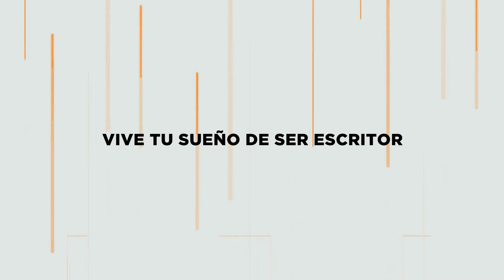🐳Proyecto Ballena | Entrevista a Román Búho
BIOGRAFÍA DEL AUTOR:
Román García Sánchez, apodado Búho, es un talentoso multi-instrumentista, antropólogo y escritor nacido en Madrid en 1993. Ha colaborado con artistas como Antonio Orozco y Rozalén, grabando doce discos y varios singles, y ha sido reconocido con premios como Creación Joven del Ayuntamiento de Madrid. Además, ha participado en proyectos sociales y de antropología con organizaciones como Save The Children. Búho también ha incursionado en la literatura, publicando su primera novela, "Proyecto Ballena, el Caso Skylinner", una mezcla de novela negra y ciencia ficción. Actualmente, divide su tiempo entre escribir y dirigir Artes Búho, su empresa de formación y producción cultural.